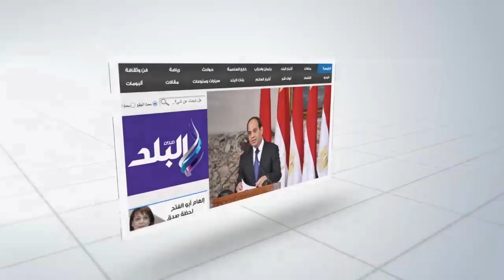صدى البلد | نقل العاملين بمدرسة ابتدائي في أسوان لتجاوزاتهم